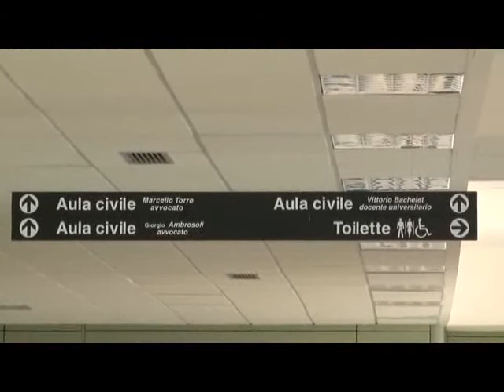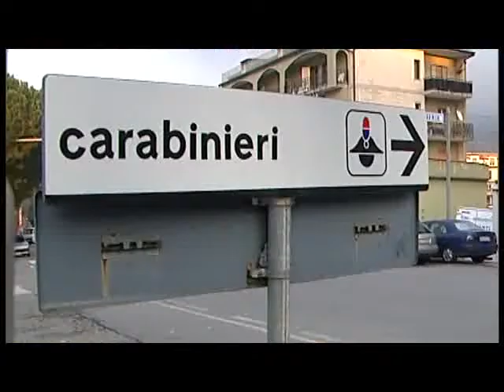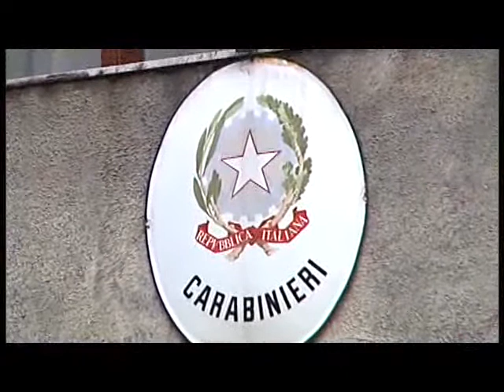SERV OK TESTIERA TRIBUNALE VALLO 15FEB